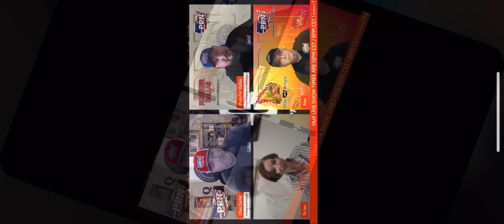Dr. Jan Halper confirms Navy holding M1litary Tribun@ls and taking people to G-mo on PPN ❤️